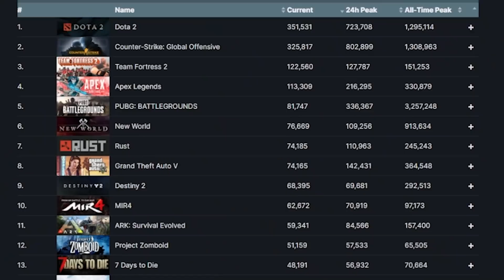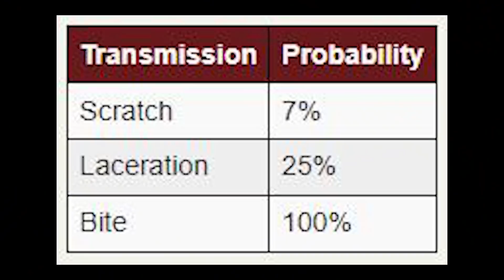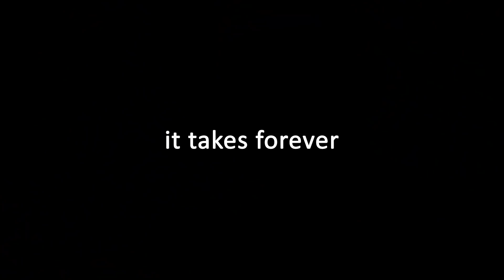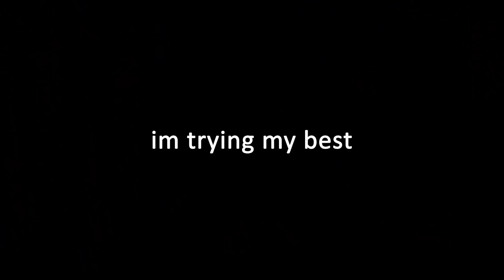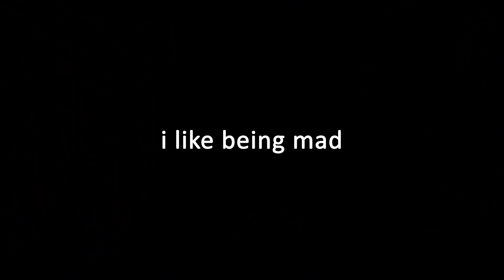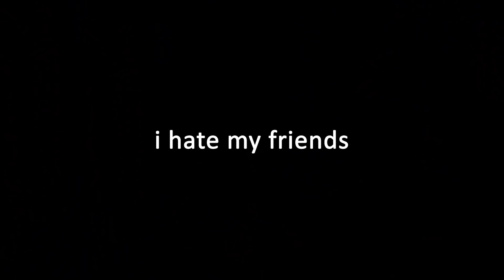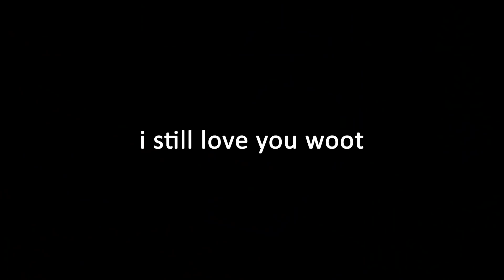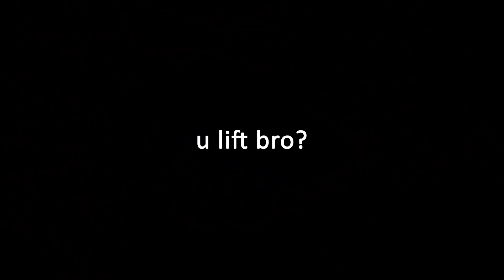Project Zomboid will Kill you, it's the best Survival Game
Project Zomboid is arguably the best survival game I have ever played. However, it is severely hard and you will die. good luck.